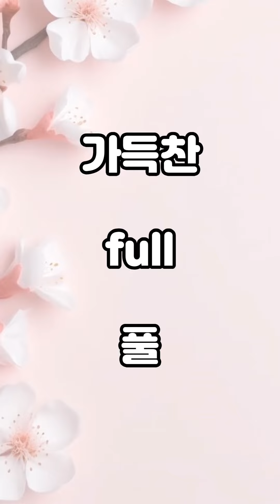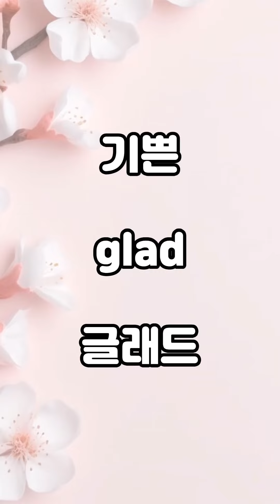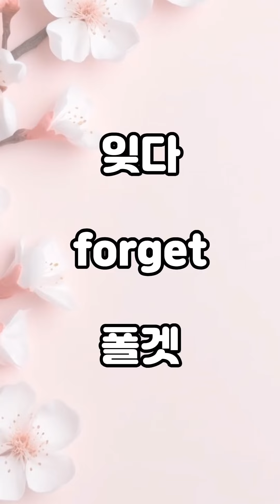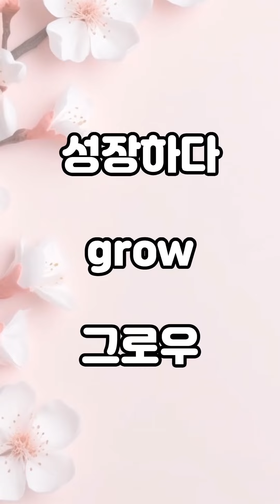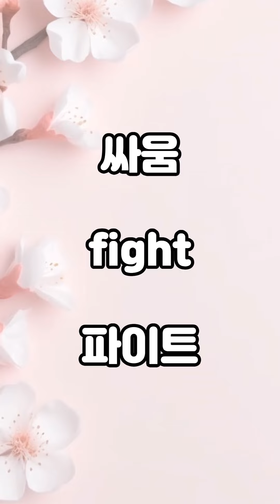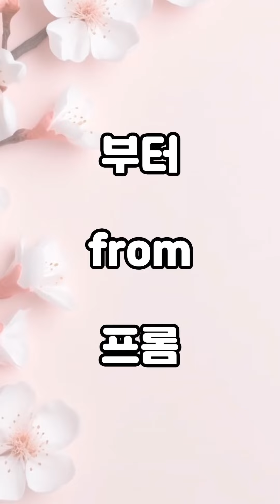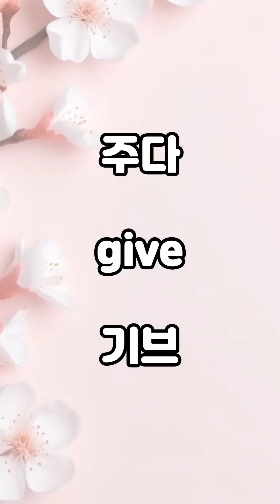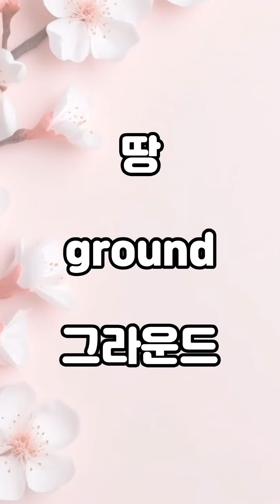기초 생활영어단어 #4 일상생활편 그냥 듣기만 하세요ㅣ영단어 100개ㅣ영어 외우지 마세요ㅣ1시간 흘려듣기ㅣ에이스영어ㅣ하루영어회화ㅣ기초영어 Step by Step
안녕하세요 실버영어입니다.
반복해서 틀어 놓고 따라해주세요~
따라하시기 어렵다면 틀어 놓고 듣기만 하셔도 공부가 됩니다.
영어 공부 어렵게 하지 말고 쉽게 하세요^^
오늘도 즐겁게 공부하시고 행복한 하루 보내세요~